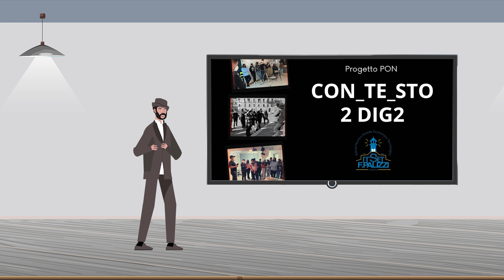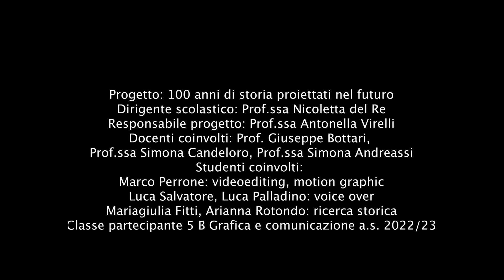Festeggiamo i 100 anni del Palizzi - ITSET Filippo Palizzi di Vasto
Istituto Tecnico Statale Economico e Tecnologico “Filippo Palizzi” di Vasto (CH)
"La scuola in cui prepararsi per le sfide del futuro"
L’Itset “Filippo Palizzi” di Vasto si avvia a festeggiare i cento anni dalla sua istituzione.

Dirigente scolastica: Prof.ssa Nicoletta Del Re
Docente responsabile del progetto: Prof.ssa Antonella Virelli
Docenti coinvolti: Prof. Giuseppe Bottari, Prof.ssa Simona Candeloro, Prof.ssa Simone Andreassi

STUDENTI della V B di Grafica e Comunicazione
COINVOLTI
Marco Perrone: video editing-motion graphic
Luca Salvatore, Luca Palladino: VoiceOver
Mariagiulia Fitti, Arianna rotondo: ricerca storica

- - ITSET Filippo Palizzi - -

Via dei Conti Ricci, 25 66054 Vasto CH